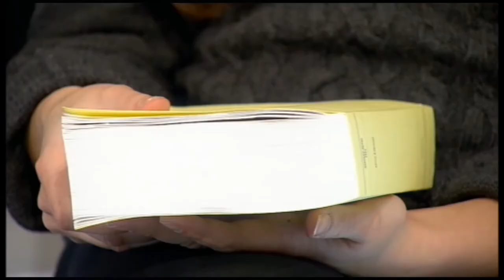Bernard-Henri Lévy - Ça Balance à Paris : Pièces d'Identité (12 février 2010)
Bernard-Henri Lévy présente ses deux livres "De la guerre en philosophie" et "Pièces d'identité" dans l'émission Ça Balance à Paris, diffusée le 12 février 2010.

"Pièces d'Identité" (éd Grasset)
"De la guerre en philosophie" (éd Grasset)